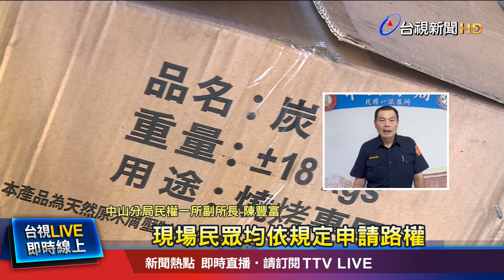活動太吵又太臭 鄰居怒檢舉 發網路公審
今天(17)是中秋節，台北市中山區一間公司，昨天(16)晚間申請封街烤肉，卻因為太吵，烤肉的煙又太燻人，遭到鄰居抗議，還被發到臉書社團上公審，甚至有網友把主辦人的電話，拿來惡搞，到處預約餐廳，也讓他不堪其擾。